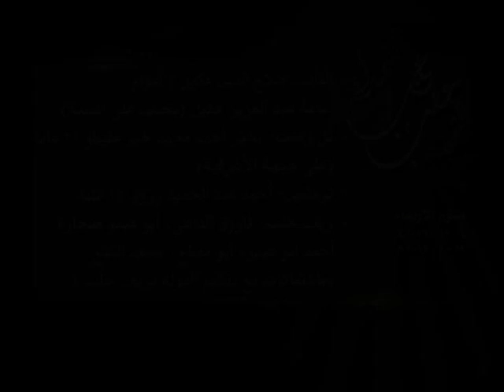حصيلة الشهداء في حلب 19 8 2015